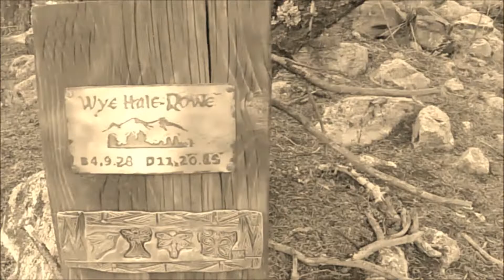Vlog : We Found An Abandoned Graveyard In The Mountains!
Hey Tribe! What I thought was going to be a simple walk turns into finding a secret graveyard! And that was just the first random thing I found!!

Live Wild. Think Freely.

I'm a snowboarder vegan girl living a spiritual and adventurous life in the mountains.